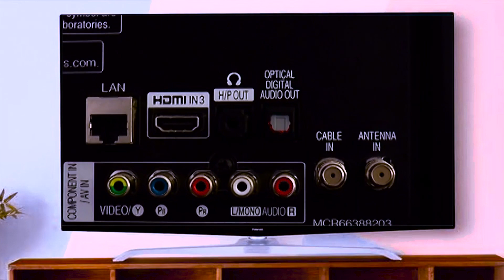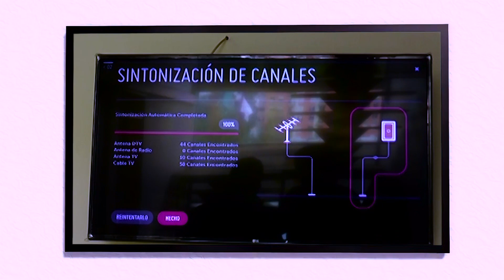A La Luz Pública, 24 de marzo de 2022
Conéctese todos los jueves a las 5:00 p.m. con nuestro programa 𝐀 𝐋𝐚 𝐋𝐮𝐳 𝐏𝐮́𝐛𝐥𝐢𝐜𝐚.